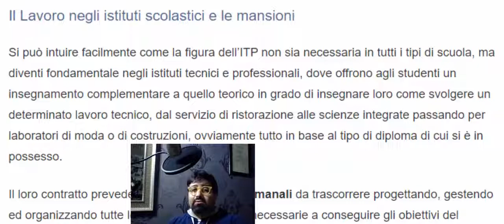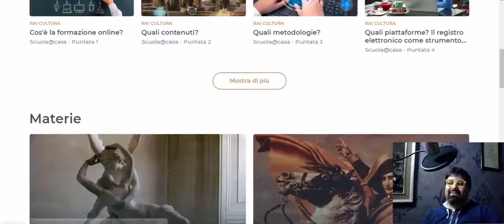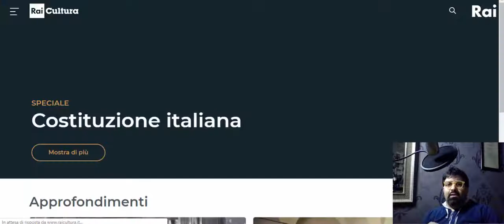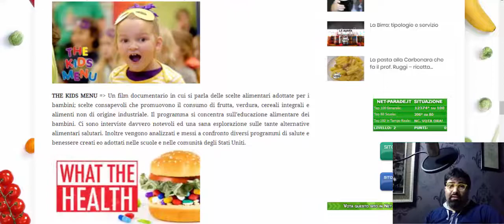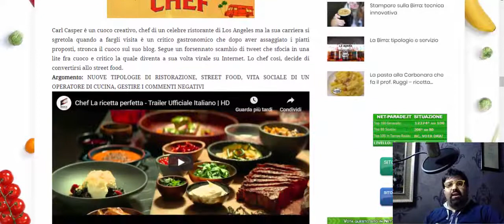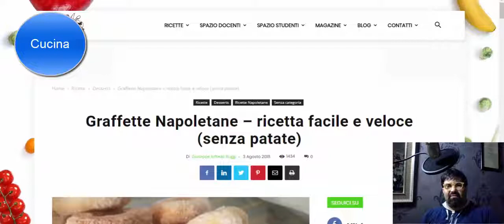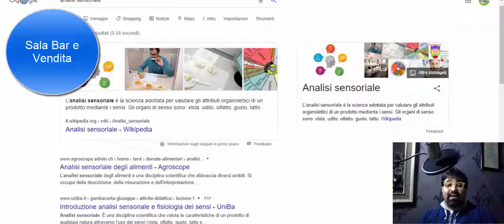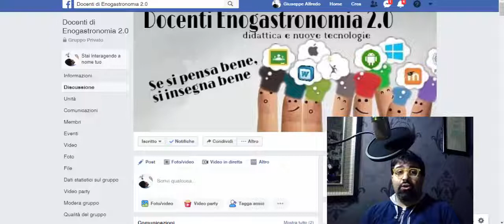Insegnare una disciplina pratica a distanza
Credo con ogni molecola del mio organismo nella scuola.
Premetto che insegnare non è accendere un computer, non è condividere files dai nostri cellulari.

Sono Giuseppe A. Ruggi ed insegno Enogastronomia - settore cucina presso l'Istituto Professionale "Raffaele Viviani" di Castellammare di Stabia (NA).

Ed in questo video evidenzio alcune metodologie che possono accendere curiosità ed entusiasmo nei nostri studenti, anche a distanza.

In questo video non troverai tutorial o guide a strumenti didattici ma solo spunti, un breve filmato che mira alla riflessione.
Si può insegnare a distanza una disciplina pratica?
CERTO CHE NO...ma dobbiamo avvicinarci il più possibile.
D O B B I A M O

COMMENTA QUESTO VIDEO

News, approfondimenti, curiosità, lezioni a distanza e tanto altro.

Questo video è stato realizzato da Giuseppe Alfredo Ruggi, insegnante di Enogastronomia.